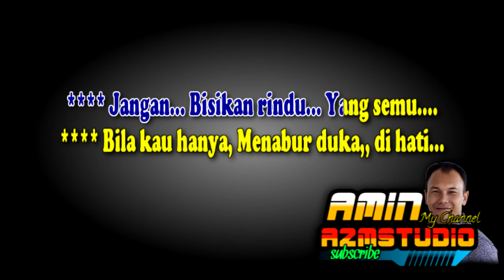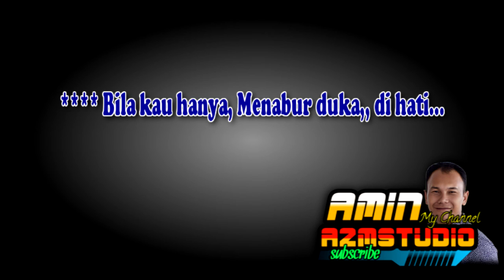DISAAT KAU HARUS MEMILIH || Pance Pondaag || KARAOKE Nada PRIA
Link : DISAAT KAU HARUS MEMILIH || Pance Pondaag || KARAOKE Nada PRIA & WANITA